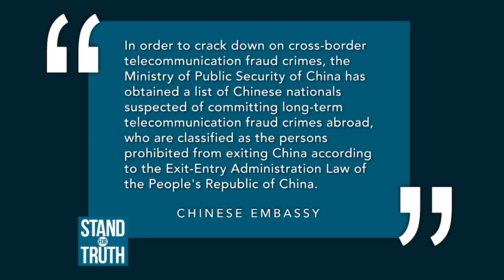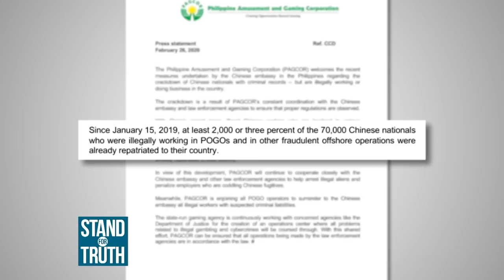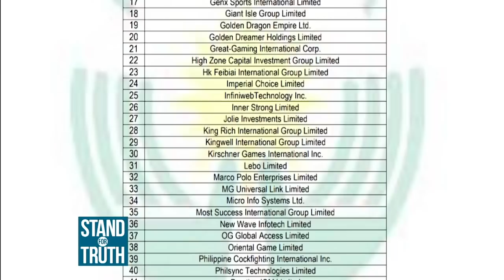Stand for Truth: POGO workers na sangkot sa ilegal na gawain, posibleng ma-deport!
Matapos masiwalat ang mga umano’y ilegal na gawain ng ilang Chinese nationals na nagtatrabaho sa Philippine Offshore Gaming Operation o POGO, nagbanta na umano ang China na kakanselahin ang kanilang mga pasaporte! Nakikipagtulungan na nga ba ang China sa Pilipinas para masugpo ang mga ganitong insidente? Panoorin ang video!